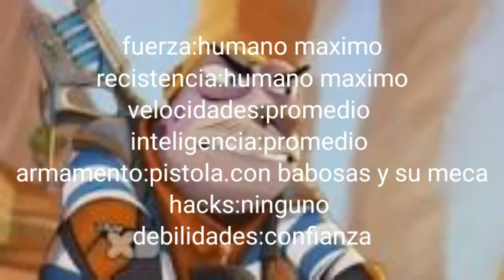vs a petición de un sub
música usada